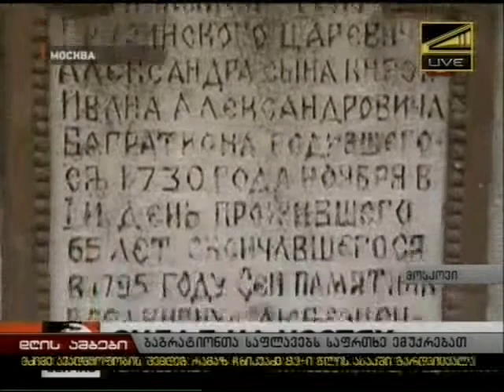ბაგრატიონთა საფლავებს საფრთხე ემუქრება